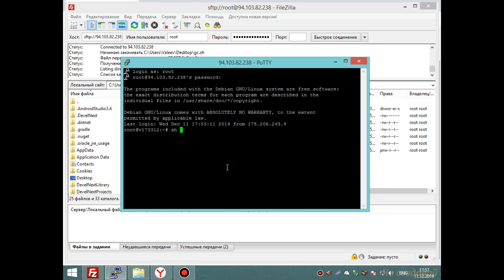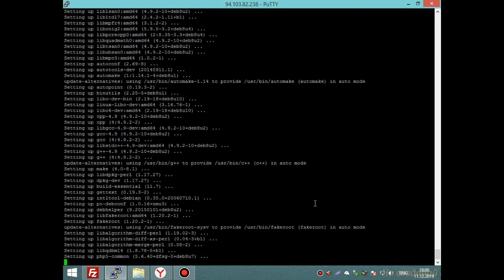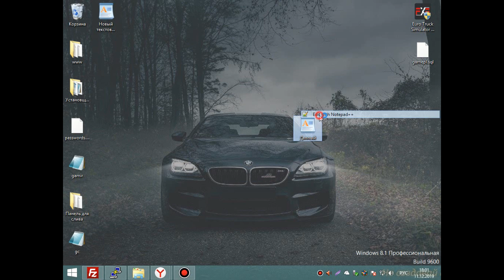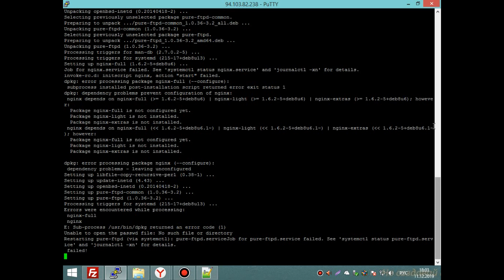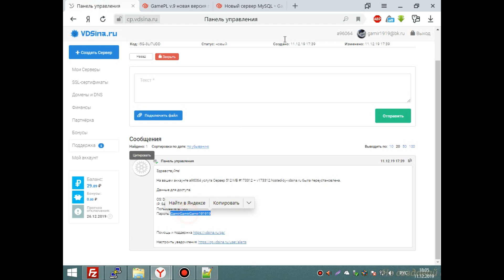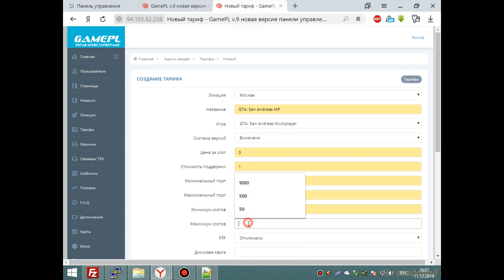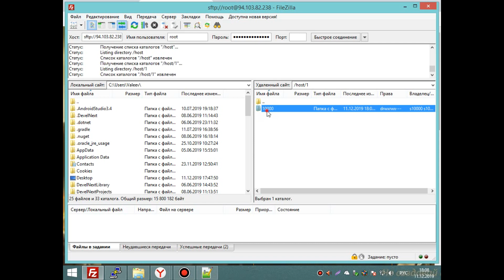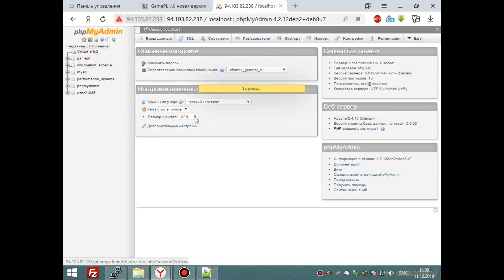Как создать хостинг игровых серверов/делаем польный настройку панели под игры!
О себе:
Имя: Гамир
Лет: 19
Год: 2000